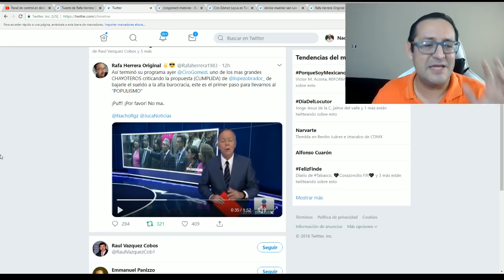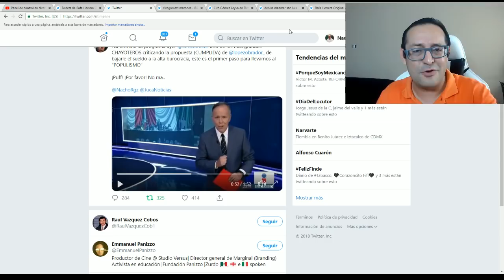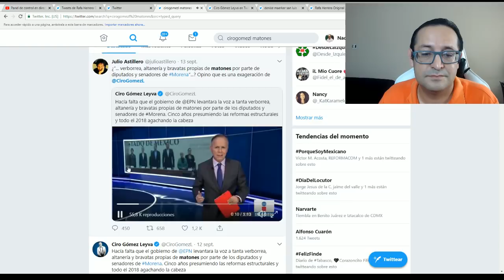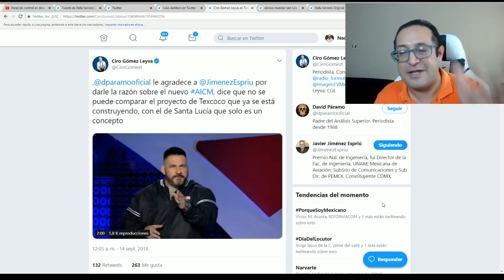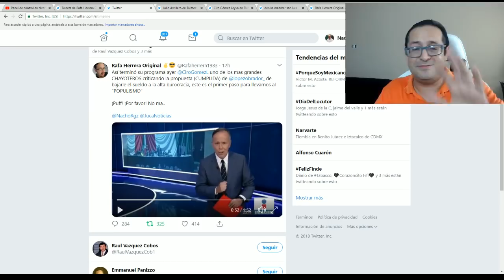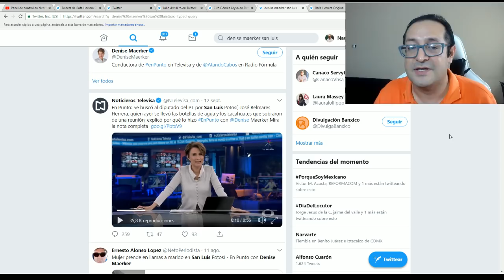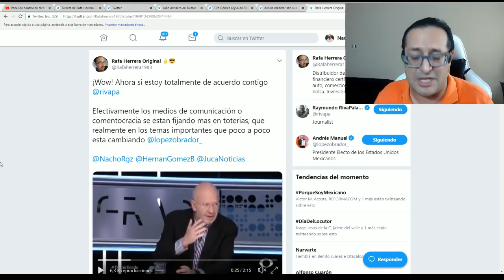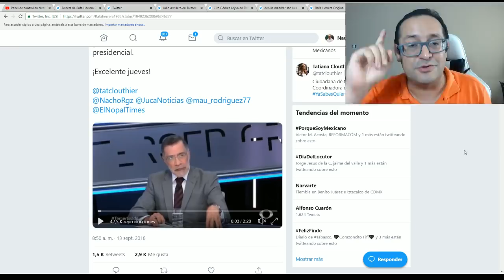ENLOQUECIERON CIRO Y DENISE MAERKER Y HACEN EL RIDÍCULO EN TV NACIONAL